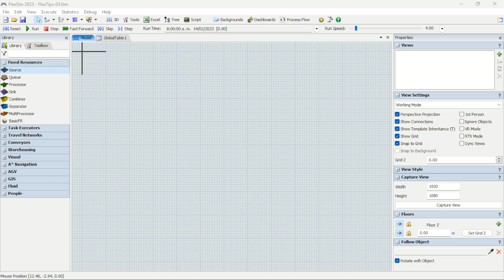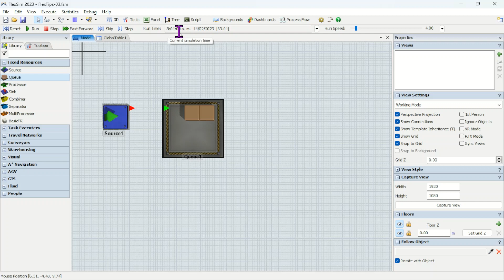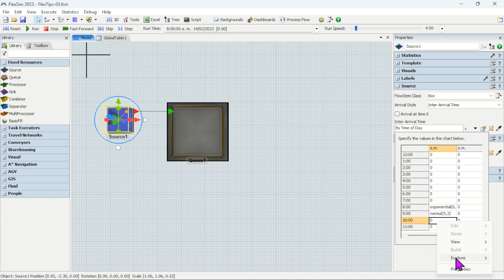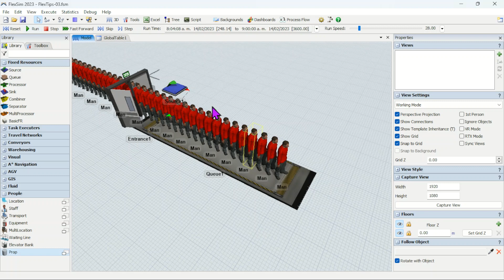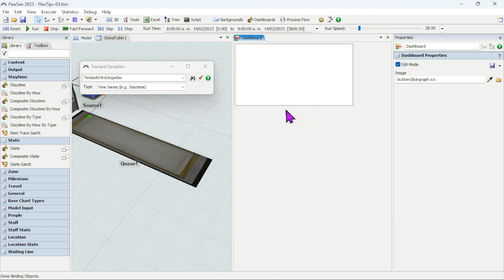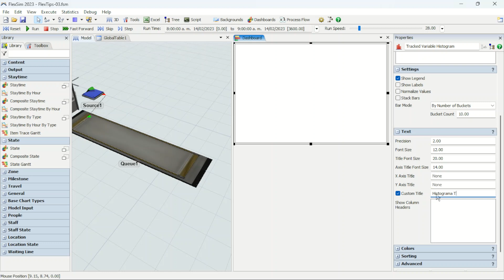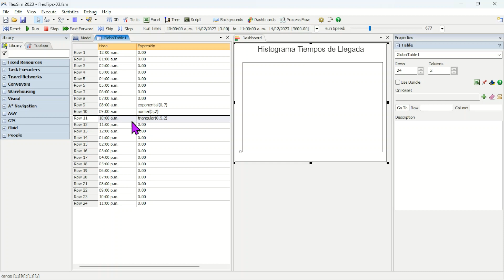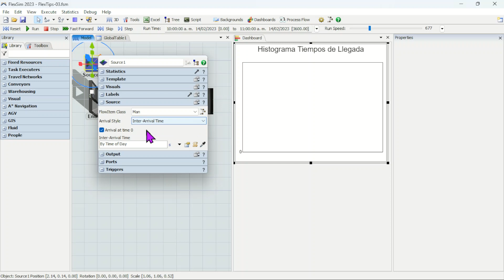FlexTips - ¿Cómo cambiar las tasas de arribo según la hora del día?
En este video les demostramos ¿Cómo puedo cambiar las tasas de arribo o llegada según la hora del día?

El Objeto Source tiene 3 modos. Hoy vamos a hablar del modo tiempo entre llegadas.

Este modo trabaja en función del tiempo entre llegadas. En otras palabras, es el tiempo que hay que esperar hasta la próxima llegada de un elemento de flujo. Entonces, el Source espera este tiempo, y crea el Flowitem y lo libera. Una vez que el Flowitem ha salido, se llama de nuevo a la función "Inter arrival time" o "modo tiempo entre llegadas" y así se repite el ciclo.

Tenga en cuenta que el tiempo entre llegadas se define como el tiempo entre la salida de un Flowitem y la llegada del siguiente, no como el tiempo entre la llegada de un Flowitem y la llegada del siguiente.